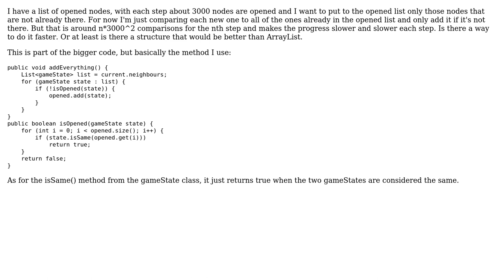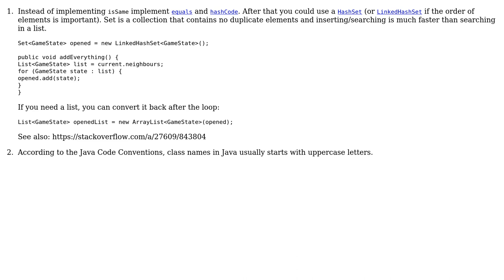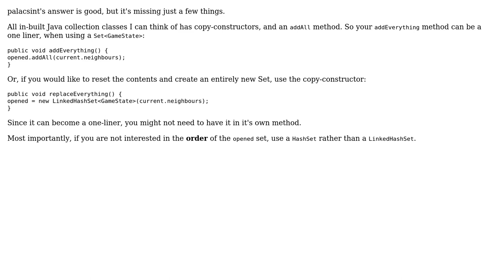Code Review: Comparing list elements in an effective way (2 Solutions!!)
Code Review: Comparing list elements in an effective way

With thanks & praise to God, and with thanks to the many people who have made this project possible! | Content (except music & images) licensed under CC BY-SA | Music | Images & others | With thanks to user Sunny user Simon Forsberg user palacsint user 200_success and the Stack Exchange Network Trademarks are property of their respective owners. You are responsible for your own actions.